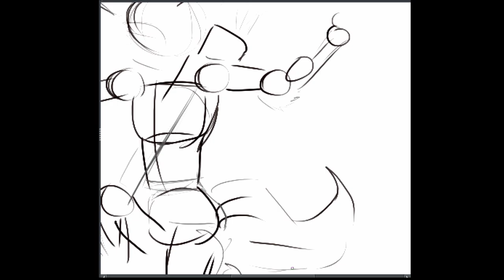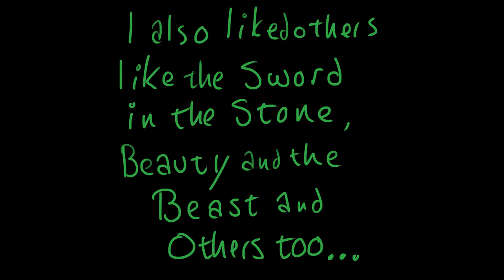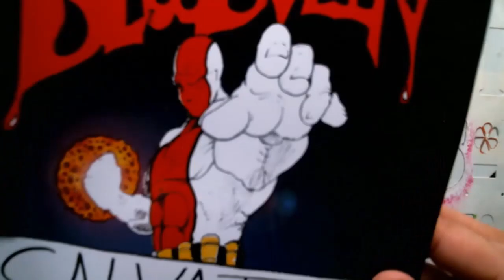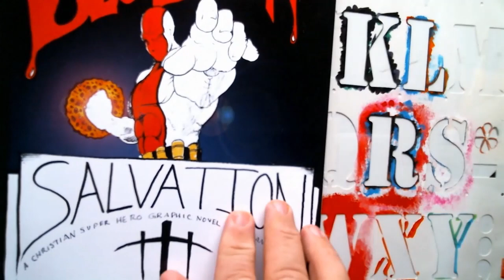HOW to DRAW... the Notorious ROBIN HOOD!!!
It's the Notorious ROBIN HOOD !!! That's right! only robin hood wears a hat like that!!! Oh please don't tell Prince John!!! He's Scary!!! this speed drawing is of none other than the infamously awesome 1973 variation of the popular Robin Hood done by Disney! This was my fav' Disney cartoon during my child hood and still is until this very day.. even more so than beauty and the beast or sword in the stone or any of the others! i hope you enjoy it as much as i have enjoyed drawing it for you all... and come back for more! i also wanna thank my buddy Nicholas Para for his rift for my channel and we'll see ya' next time!